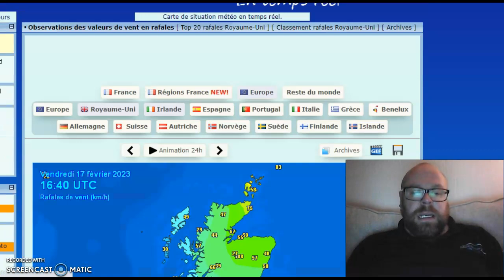Did Storm Otto pack a stronger punch then expected?